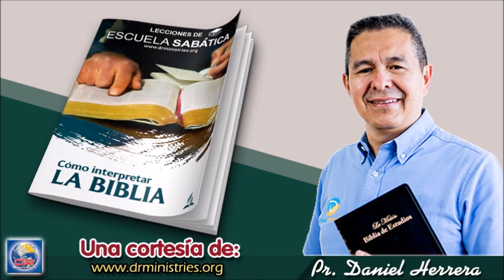Escuela Sabática - Lunes 06 de Abril del 2020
EL PROCESO DE LA INSPIRACIÓN

La Biblia está escrita por hombres inspirados, pero no es la forma del pensamiento y de la expresión de Dios. Es la forma de la humanidad. Dios no está representado como escritor. Con frecuencia los hombres dicen que cierta expresión no parece de Dios. Pero Dios no se ha puesto a sí mismo a prueba en la Biblia por medio de palabras, de lógica, de retórica. Los escritores de la Biblia eran los escribientes de Dios, no su pluma. Considerad a los diferentes escritores.
No son las palabras de la Biblia las inspiradas, sino los hombres son los que fueron inspirados. La inspiración no obra en las palabras del hombre ni en sus expresiones, sino en el hombre mismo, que está imbuido con pensamientos bajo la influencia del Espíritu Santo. Pero las palabras reciben la impresión de la mente individual. La mente divina es difundida. La mente y voluntad divinas se combinan con la mente y voluntad humanas. De ese modo, las declaraciones del hombre son la palabra de Dios - Mensajes selectos, t. 1, p. 24.
Tomo la Biblia tal como es, como la Palabra Inspirada. Creo en sus declaraciones: en una Biblia completa. Se levantan hombres que piensan que encuentran algo para criticar en la Palabra de Dios. Lo exhiben delante de otros como una evidencia de sabiduría superior. Muchos de esos hombres son inteligentes y eruditos; tienen elocuencia y talento, y toda la obra de la vida [de ellos es intranquilizar las mentes en cuanto a la inspiración de las Escrituras. Influyen en muchos para que tengan la misma opinión de ellos. Y la misma obra se propaga de uno a otro, tal como Satanás quiere que sea, hasta que podamos ver el pleno significado de las palabras de Cristo: "Cuando venga el Hijo del hombre ¿hallará fe en la tierra?” Lucas 18:8.
Hermanos, no se ocupe ninguna mente ni mano en criticar la Biblia. Esa es una obra que Satanás se deleita en que alguien la haga, pero no es una obra que el Señor nos ha indicado hacer -Mensajes selectos, t. 1, pp. 19, 20.
Se me ha mostrado que las dudas expresadas con respecto a la veracidad de... la inspiración de la palabra de Dios no han sido provocadas, como muchos piensan que lo son. Estas dificultades no yacen tanto en la Biblia o en la evidencia de nuestra fe, como en los propios corazones de los que dudan. Los requerimientos de la palabra de Dios son demasiado sofocantes para su naturaleza no santificada... Si las propensiones del corazón natural no se restringen y someten por la influencia santificadora de la gracia de Dios recibida por el conducto de la fe, los pensamientos del corazón no son puros ni santos. Las condiciones de la salvación presentadas por la palabra de Dios son razonables, claras y positivas y significan nada menos que perfecta conformidad con la voluntad de Dios y pureza de corazón y de vida...
En casi todos los casos en que alguien pone en duda la inspiración de la palabra de Dios, lo hace a causa de su vida que no está santificada, y que esa palabra condena... Las perplejidades y las dudas que confunden el corazón depravado desaparecerán para el que práctica los puros principios de la verdad - Testimonios para la iglesia, t. 1, p. 388.